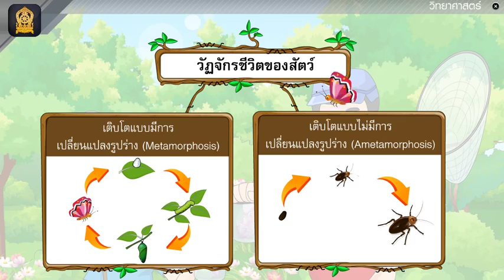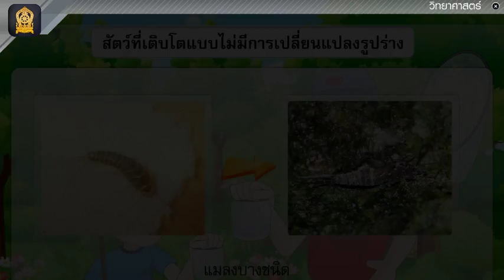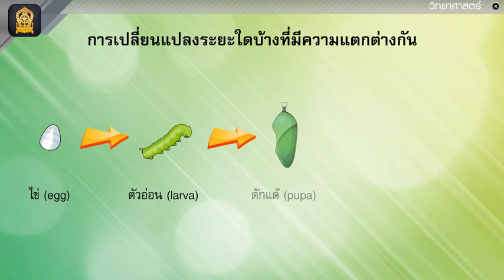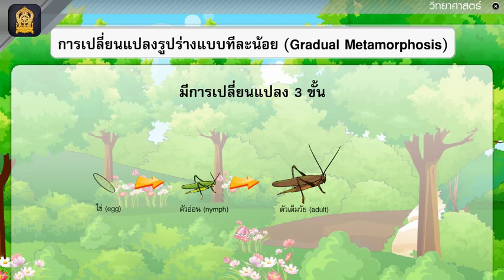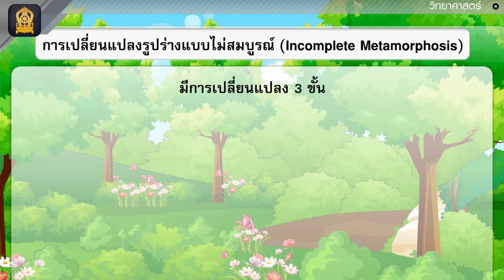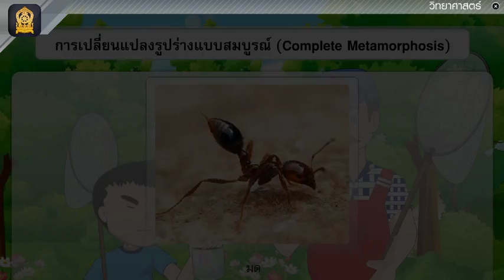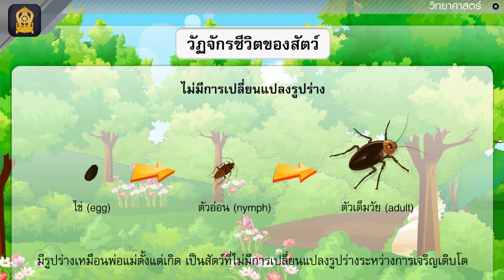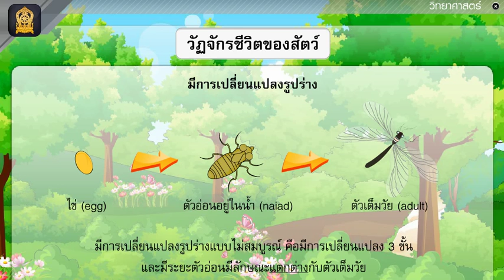วิทยาศาสคร์ ป 5 เทอม1 คาบ 14